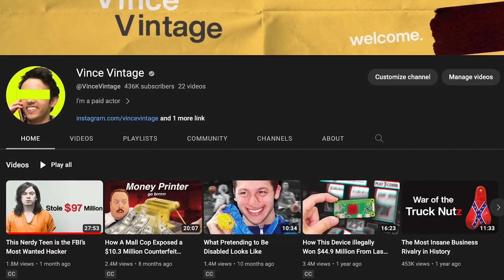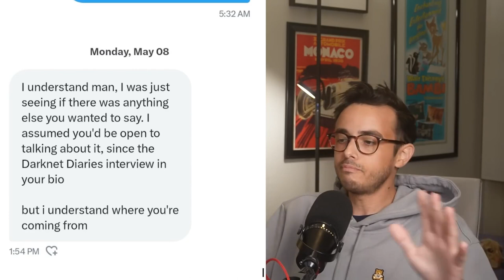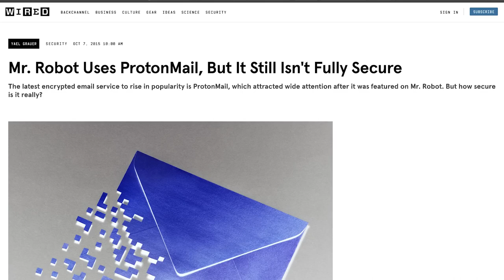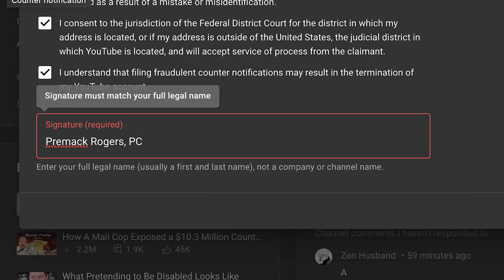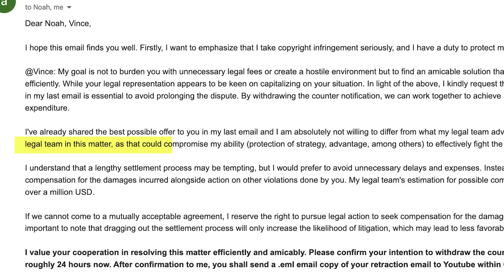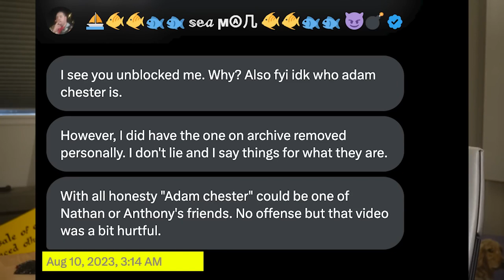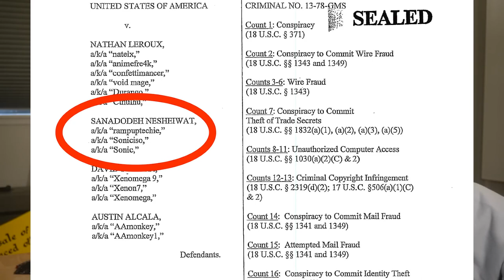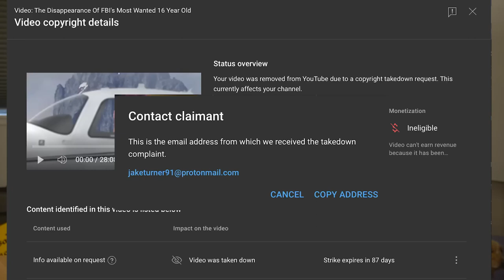(MIRROR) I'm Being Stalked and Youtube is Ignoring it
Mirror of video on request of the original uploader/author.